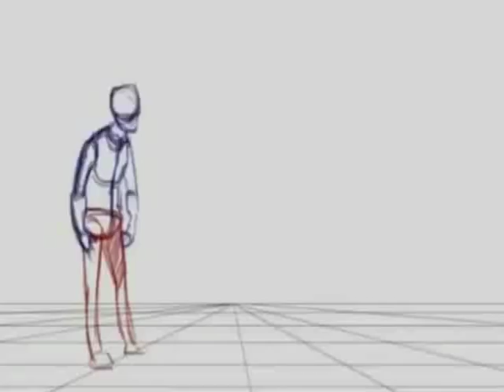INDIA VS AUSTRALIA |2 ODI | MATCH PREDICTION | 15 MATCH | INSIDE CRICKET